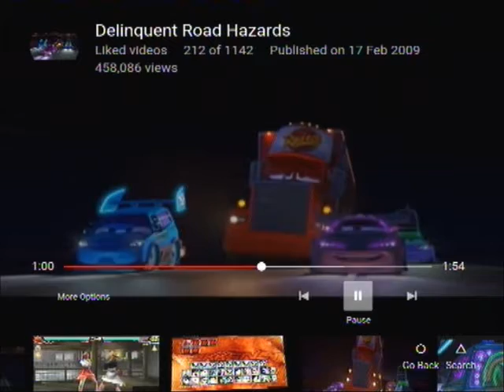Bushido Canyon Races